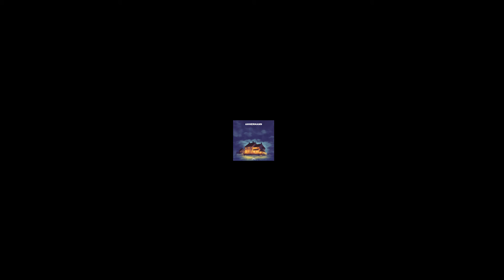Sonnenkind - Ammermann (Official Audio)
Ammermann, the latest melodic house and techno track by Sonnenkind, takes listeners on a sonic journey to the German island of Langeoog. Created during at nighttime while on a vacation with friends, this track captures the energy and atmosphere of the island, blending melodic elements with a driving techno beat. With its unique blend of styles and evocative soundscapes, Ammermann is a must-listen for fans of both house and techno music.